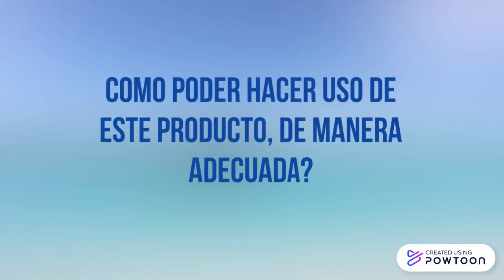JABONCILLO NATURAL DE ALMENDRA